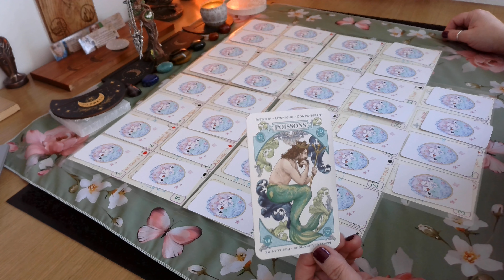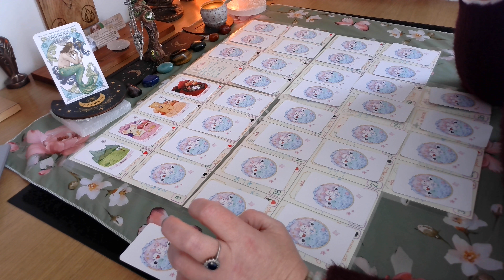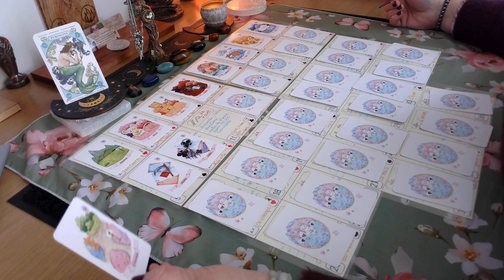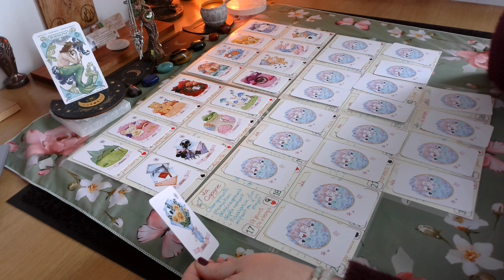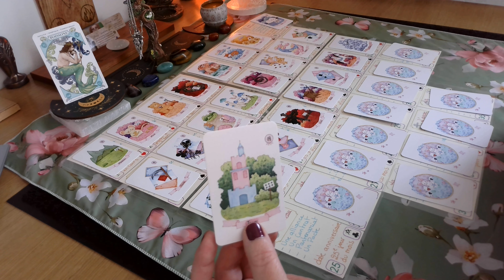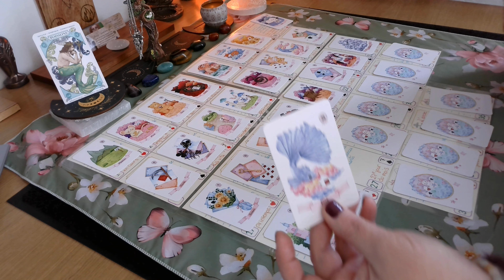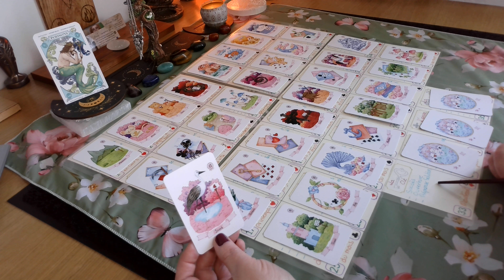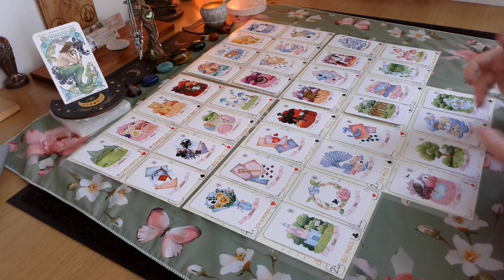Poissons ♓ Avril 2024 ⭐ Vue générale avec le grand tableau Lenormand